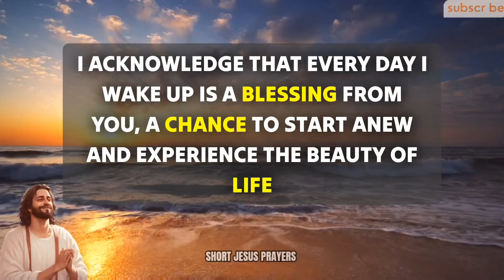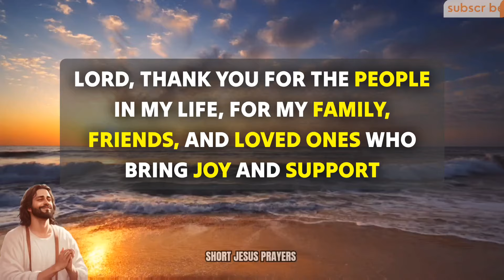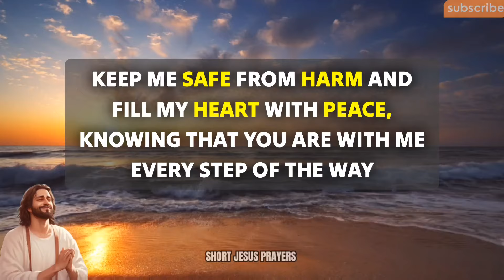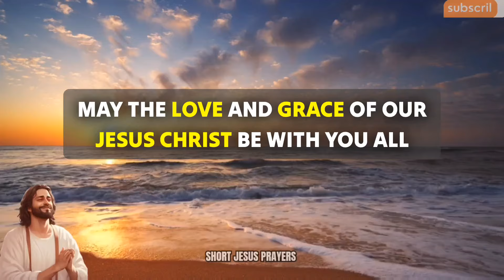Lord, As I open my eyes to a new day, I am reminded of Your love and faithfulness. Each morning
morning prayer
night prayer
evening prayer
catholic
powerful prayer